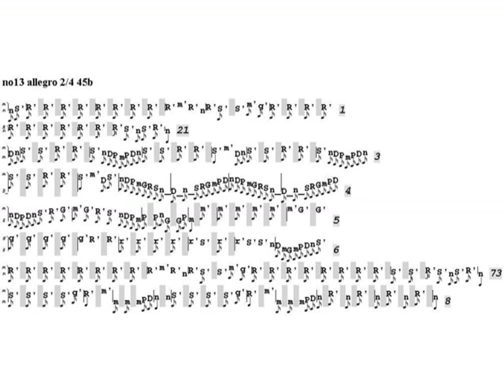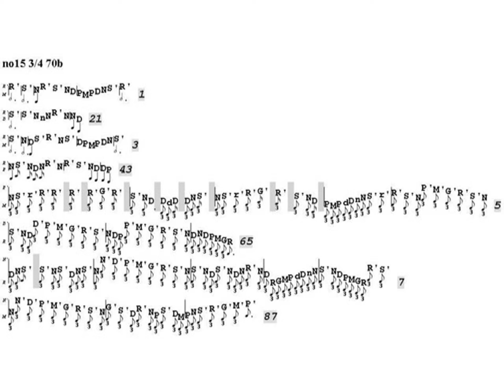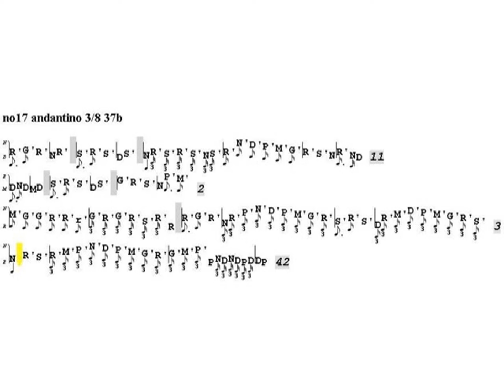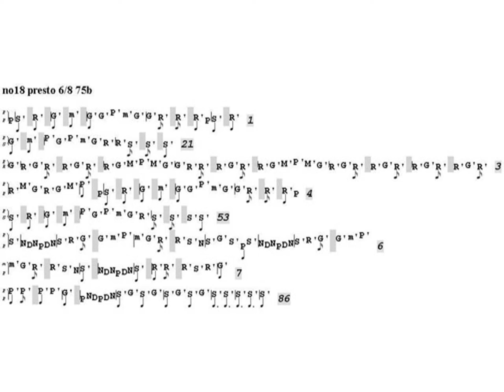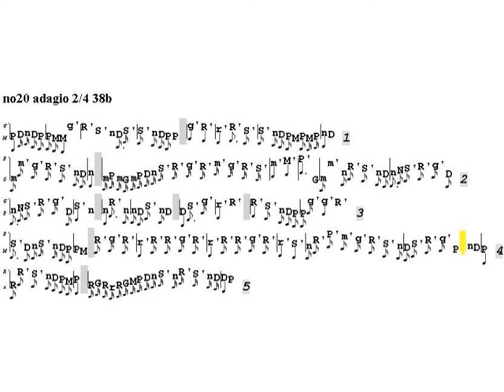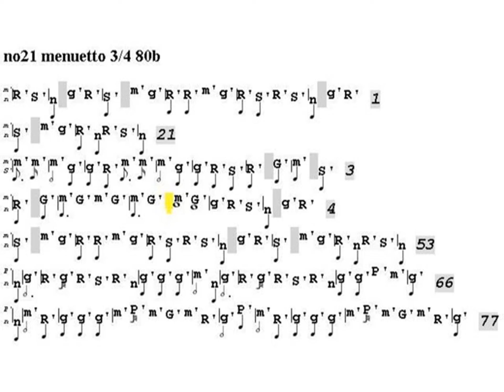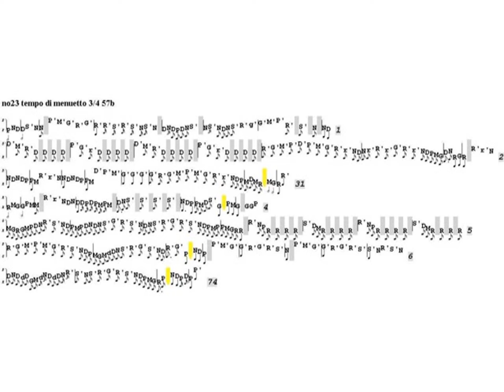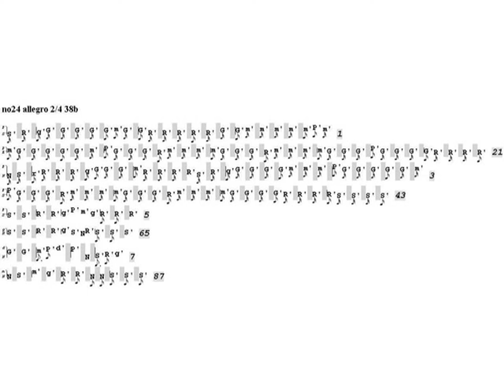Francois Devienne : 24 Duos Faciles, Part 2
Francois Devienne (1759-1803) : 24 Duos Faciles, Part 2

01 no13 allegro 2/4 45b 00:00
02 no14 andante 3/8 27b 04:13
03 no15 3/4 70b 07:02
04 no16 allegretto 2/4 38b 09:55
05 no17 andantino 3/8 37b 14:07
06 no18 presto 6/8 75b 16:11
07 no19 allegro moderato 2/2 65b 19:54
08 no20 adagio 2/4 38b 27:50
09 no21 menuetto 3/4 80b 29:52
10 no22 cantabile con variazioni 2/4 40b 34:16
11 no23 tempo di menuetto 3/4 57b 39:37
12 no24 allegro 2/4 38b 45:14